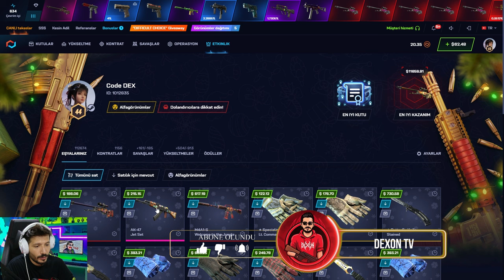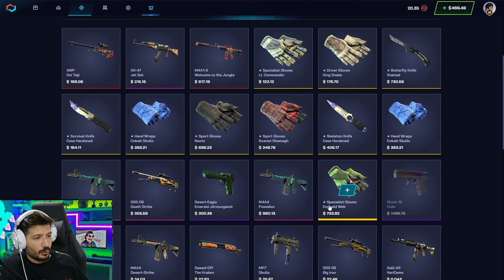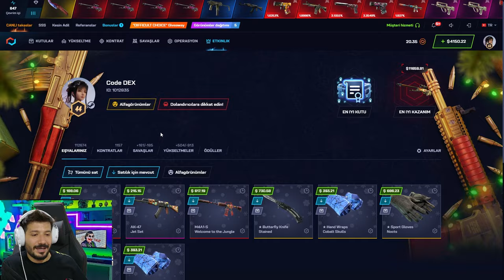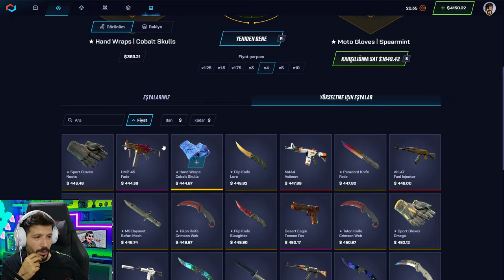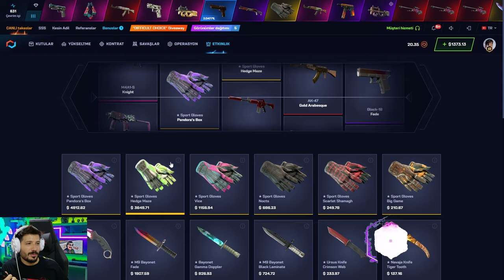SECRET CODE YAZDIK ELDİVEN ALDIK Csgonet Promo Code 2024